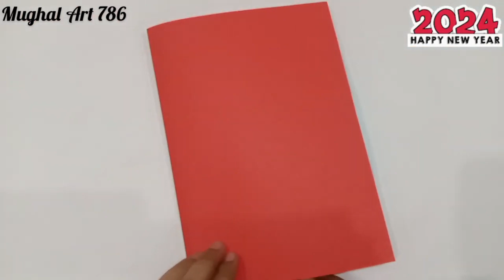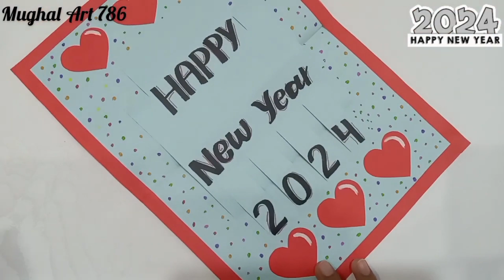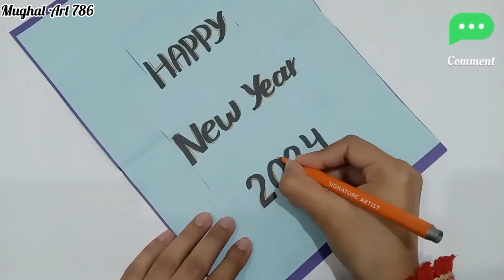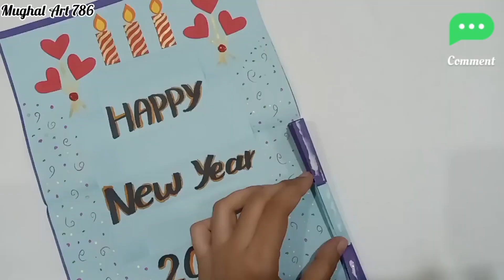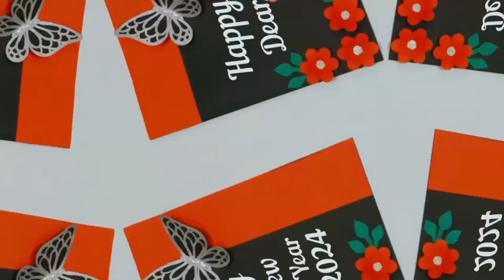Top 10 card design - Happy New year card 2024 / New year card 2024 /card making/happy birthday card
Happy New year card 2024 / New year greeting card handmade / DIY New year card 2024

DIY Happy New Year greeting card 2024 / New year 3D pop up card / How to make new year card

2024 cards
birthday card making
greeting card simple design
happy new year ka greeting card
new year card making competition

diy new year card
new year card making handmade 2024
diy happy new year greeting card 2024
how to make new year greeting card,new year pop up card
3d pop up card
ezyy hacks new year card
new year pop up greeting card
easy new year card
new year
new year card easy
new year card making 2024
beautiful birthday drawing
birthday card diy
art and craft flower

happy birthday card 2024
how to make origami flowers
paper flowers easy
love greeting cards latest design
handmade
new flower making with paper
greeting card beautiful design
beautiful greeting card for new year 2024
paper ka flower
beautiful birthday card
happy new year art
card design handmade for birthday

handmade new year greeting card
card making
greeting card greeting card
card ideas for teachers day
birthday card
birthday card for teacher easy and beautiful
butterfly birthday card
decorate card
eid card
friendship card
greeting card making
greeting card making competition
happy birthday card friend
happy birthday ke card
invitation card making ideas simple easy
making a card
making cards with paper
mughal art 786
saijai art and craft
beautiful handmade birthday card withphoto
paper craft card making ideas
birthday card ideas origami
big handmade birthday card ideas
birthday card for mother easy and beautiful
how to make a beautiful greeting card
beautiful invitation card design
happy birthday card ideas
happy birthday ka greeting card
mughal art 786
home economics practical copy
birthday cards
happy birthday card
invitation card making ideas
birthday card
helena's craft
home economics practical copy for 1st year
how to make butterfly with paper easy